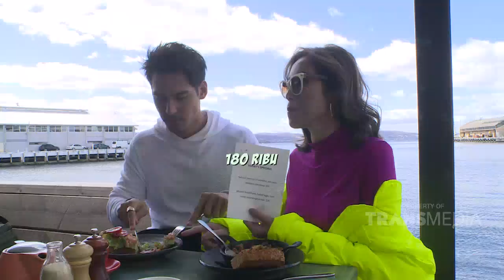Jedar Seneng Liburan Soalnya sama Kyle Apa Karena Makanannya | Best Moment Ngopi Dara (26/9/20)